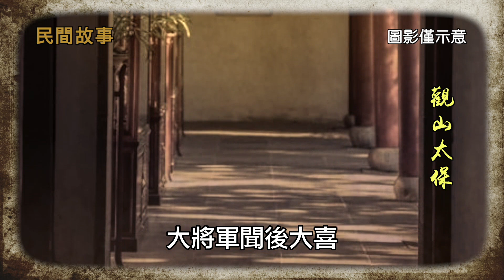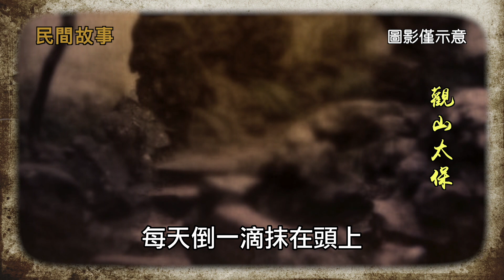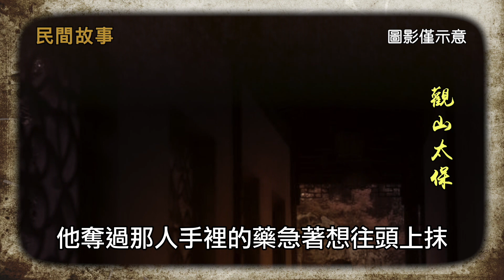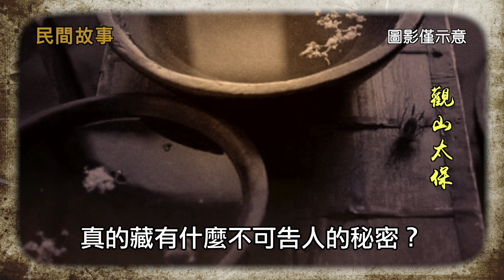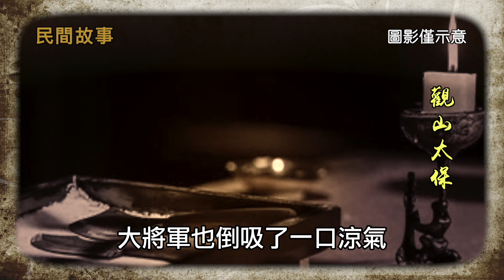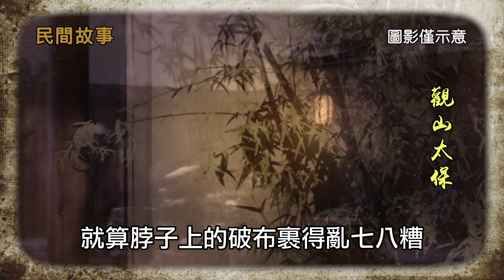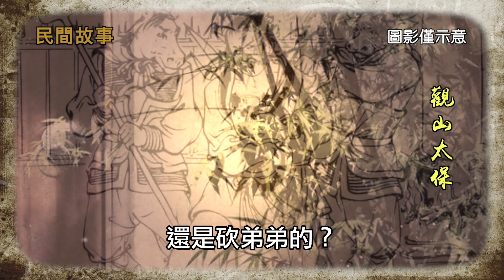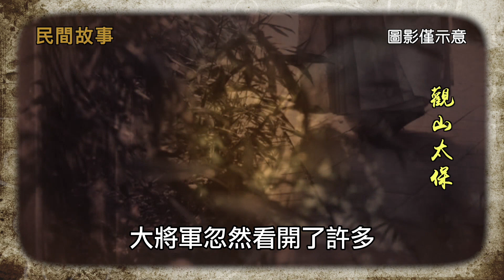【民間故事】換頭計 / 觀山太保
有位大將軍，戰功赫赫，天不怕地不怕，但就頭疼一件事：他是個禿子。他認為自己堂堂一個大將軍，怎能禿頭？醜就不說了，更重要的是影響到了自己的威嚴。於是他托人四處尋醫問藥，嘗試了各種土方法，錢花了不少，可禿頭非但沒治好，反而比以前更禿了。大將軍由此整日愁眉不展，寢食難安。